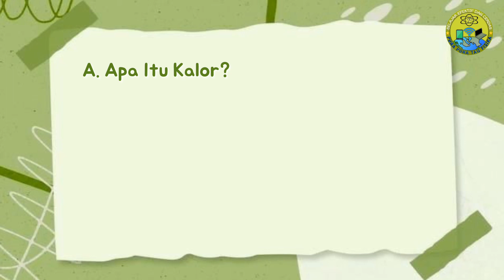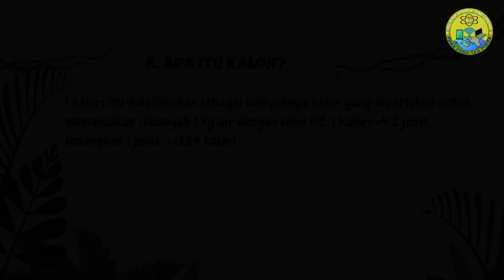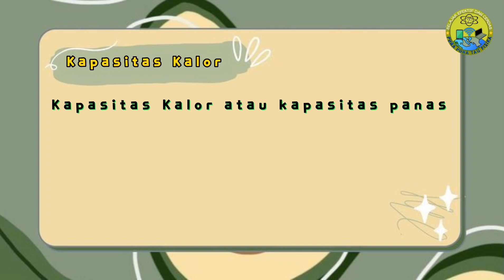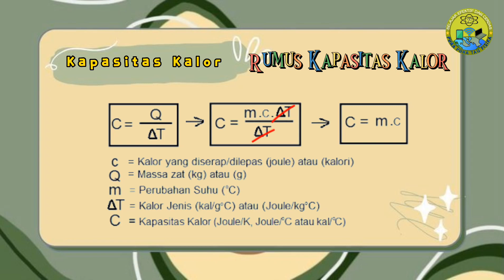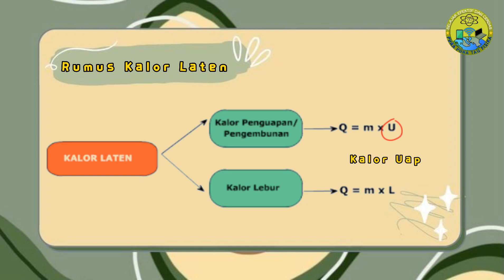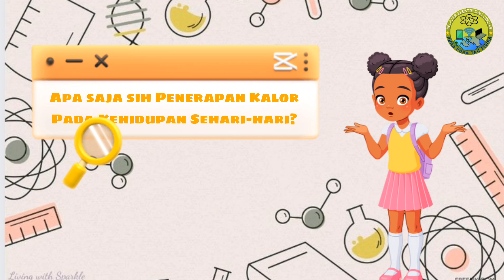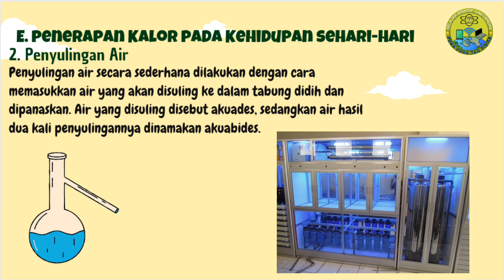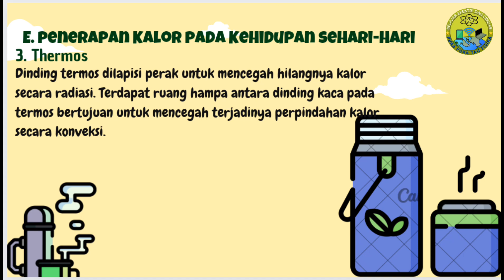KALOR KELAS 11 KURIKULUM MERDEKA | Kalor Jenis, Kalor Lebur, Kapasitas Kalor, Kalor Uap, dll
Video materi fisika  kali ini, menjelaskan tentang Kalor (Suhu dan Kalor) atau bahang yaitu khususnya tentang Pengertian kalor, rumus kalor, kalor laten, kalor jenis, kapasitas kalor, Jenis-jenis kalor dan penerapan kalor dalam kehidupan sehari-hari dengan detail.

Materi Power Point suhu dan Perpindahan Kalor :
Suhu :

Judul : Perpindahan Kalor dan Pura-pura Tau Fisika

Kalor,
kalor kelas 11,
Suhu dan Kalor Kelas 11,
kalor dan perpindahan kalor,
pengertian kalor,
apa itu kalor,
Rumus kalor,
penemu kalor,
fenomena kalor,
jenis-jenis kalor,
pembagian kalor,
macam-macam kalor,
kalor jenis,
kalor laten,
kapasitas Kalor,
rumus kalor jenis,
kalor adalah,
rumus kalor laten,
rumus kapasitas kalor,
kalor jenis adalah,
kalor laten adalah,
kapasitas Kalor adalah,
penerapan kalor dalam kehidupan sehari-hari,